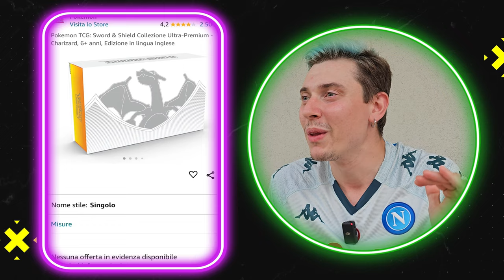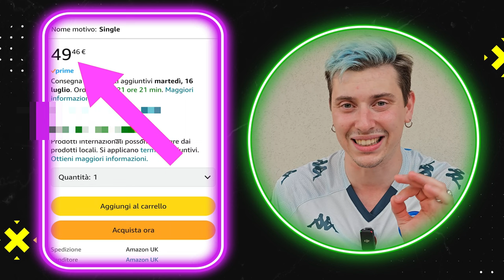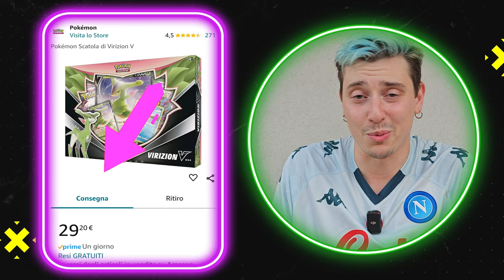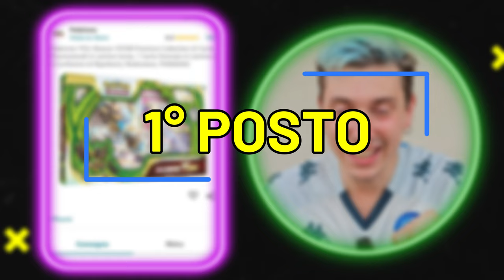TOP 10 dei box POKEMON con le MIGLIORI bustine dell'era SPADA e SCUDO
Ti mostro 10 BOX pokemon dove puoi ancora trovare Evoluzioni Eteree e tutta L'era di SPADA e scudo
Non dimenticare di scriverti al nostro canale e attivare le notifiche per rimanere aggiornato

Abbiamo stilato una classifica di 10 box pokemon dove si possono trovare le più ricercate bustine dell'era spada scudo ad un prezzo accessibile per tutti noi.
Per i thoroig portare un video come questo vuol dire condividere la caccia alle bustine più rare di tutta l'era di spada e scudo, tra le quali ORIGINE PERDUTA, EVOLUZIONI ETEREE, ASTRI LUCENTI, COLPO FUSIONE e tantissimi altri

Non siamo andati in giro per edicole perché ormai no è rimasto quasi niente e abbiamo deciso di affidarci a i negozi online per stilare la classifica dei box pokemon che contengono le migliori bustine dell'era spada e scudo

Commenta "MI PIACE la tua TOP TEN POKEMON " così posso sapere che TI PIACE!

Posso GUADAGNARE in EDICOLA aprendo 10 BLISTER Pokémon con Origine Perduta?, Visito le EDICOLE più NASCOSTE della mia CITTA' e trovo SET 151 e TANTO ALTRO! Ma qualcosa VA STORTO, Dentro allo Store di Carte Pokemon e Oltre da 10 MILIONI di EURO, Apro L' ULTRA PREMIUM COLLECTION di Charizard! Che Prodotto Pokèmon INCREDIBILE!, APRO un BOX di BUSTINE FAKE con STRANE ACTION FIGURE e CARTE POKEMON, COMPRO BOX di CARTE POKEMON su AMAZON - POKÉPOSTA da INCUBO *3*